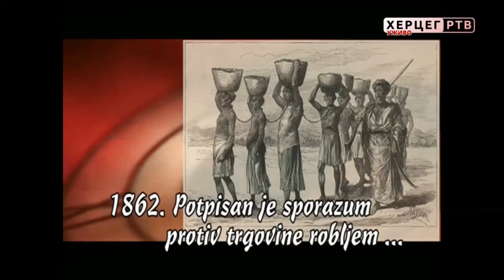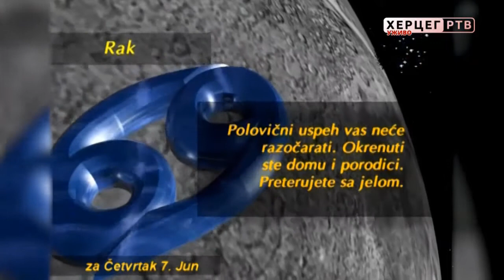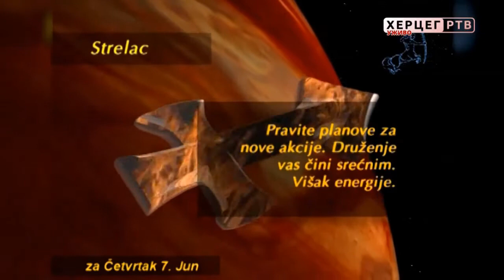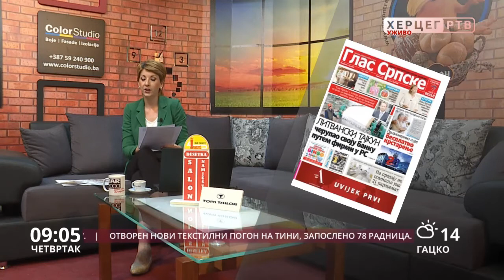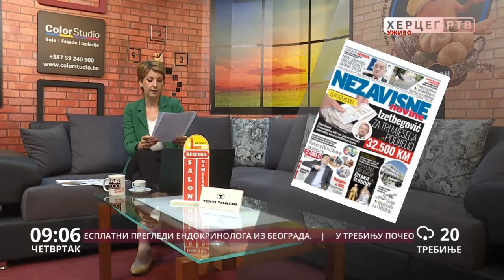Dobro jutro Hercegovino (07.06.2018. godine)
U studiju jutarnjeg programa  ugostili smo Maksima Boškovića iz Kik boks i boks kluba "Leotar" Trebinje.
Voditeljku obukao TomTailor ft Vogeli.
Sa nama su i  Salon namještaja Desetka, Sam-Tex Company, Dineco namještaj po mjeri, X express, Autounion Trebinje, KapitalSoft :: Informatički Studio, Color Studio, Bar 2000, Apoteke Belladonna - Trebinje, Studenac, Peron, Lotex, Klub089, Trial, Peko Trebinje, Sana Linea, Butik Stil.